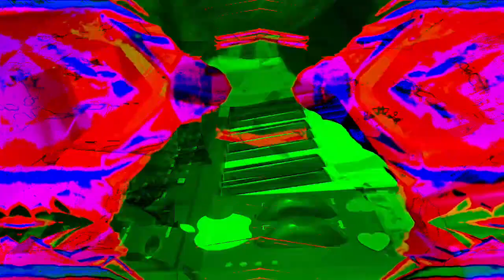The 11:06 minute long videos getting made and uploaded. made in Max/MSP *Photosensitivity Warning*